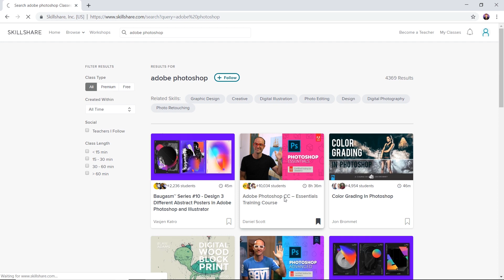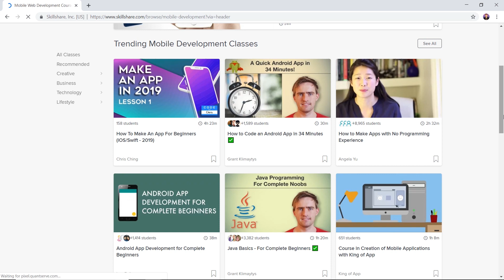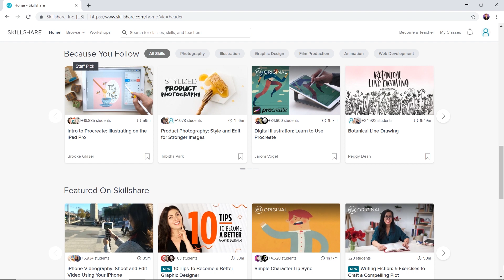Learn Adobe Premiere, Photoshop, Web Development or Any Course Online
Skillshare is a great learning platform with more than 30,000 classes including photography, Adobe Photoshop, Adobe Premiere 2019 tutorial, APP DEVELOPMENT, web development, SEO, Graphic Design animation and more. So if you want to learn about anything quickly. You can just go to skillshare and take one of those great video classes.